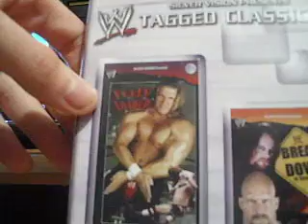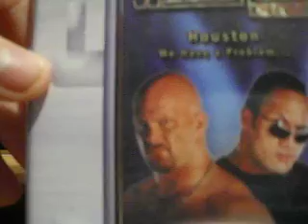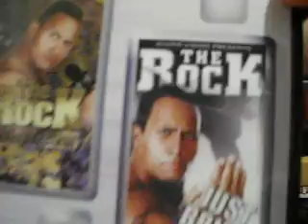WWE Tagged Classic DVD Collection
13 WWE taggged classic dvds